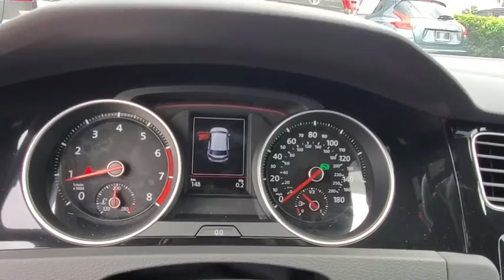2020 Volkswagen Golf GTI Orlando, Sanford, Kissimme, Clermont, Winter Park, FL 20378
Pure White New 2020 Volkswagen Golf GTI available in Orlando, Florida at Dave Maus VW South. Servicing the Sanford, Kissimme, Clermont, Winter Park, FL area.
2020 Volkswagen Golf GTI 2.0T S - Stock#: 20378 - VIN#: 3VW6T7AU2LM003282

5474 S Orange Blossom Trl